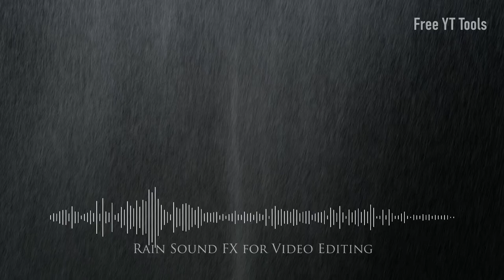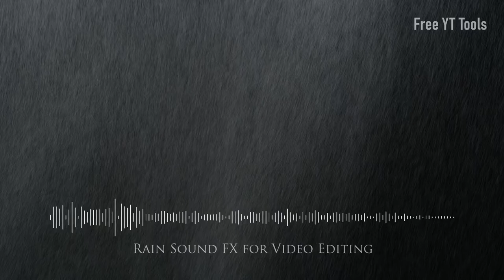1 Hour Rain Sound FX for Video Editing | Free Download | No. 2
1 Hour Rain Sound FX for Video Editing | Free Download | No. 2

Enjoy 1 hour of soothing rain sound effects, perfect for video editing and relaxation. This high-quality audio track is available for free download, providing a realistic rain ambiance to enhance your projects.

**Key Features:**
- **1 Hour Duration:** Continuous rain sound for extended projects.
- **High-Quality Sound:** Clear and realistic rain sound effects.
- **Free Download:** Available for immediate download at no cost.
- **Versatile Use:** Ideal for video editing, background ambiance, meditation, sleep aids, and more.

**Usage Ideas:**
- Enhance your films, YouTube videos, and podcasts with calming rain ambiance.
- Use as a soothing background for relaxation, meditation, and sleep.
- Perfect for creating a natural atmosphere in virtual environments and ASMR content.

Thank you for checking out this free overlay! Feel free to use it in your projects, both personal and commercial. No attribution is required, but if you'd like to support my channel, you can include the following in your video description

By including the credit, you'll help others find and use these free resources. Thank you for your support!